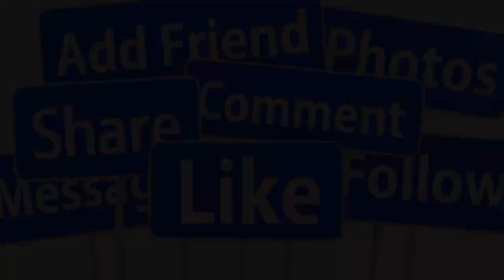💕TRỰC TIẾP ĐÁM CƯỚI HOÀNH TRÁNG LẦN 2 QUANG DŨNG - VỢ DOANH NHÂN TRẺ TẠI TPHCM